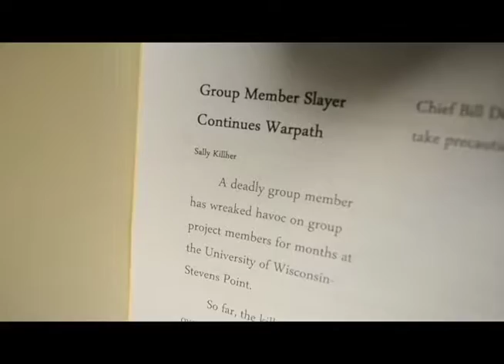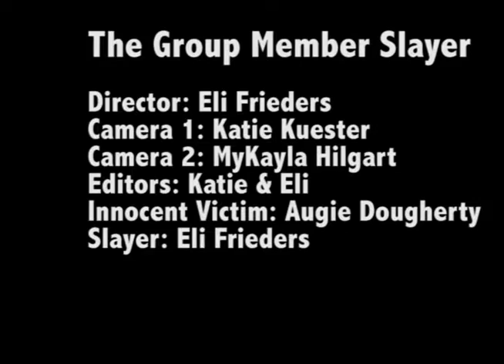The Group Member Slayer